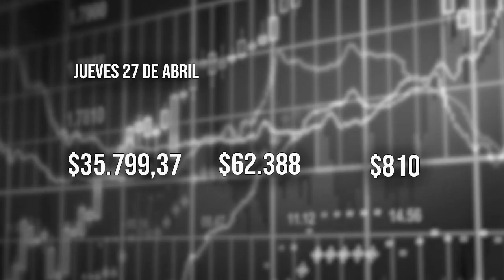El Tiempo 27 abril 2023